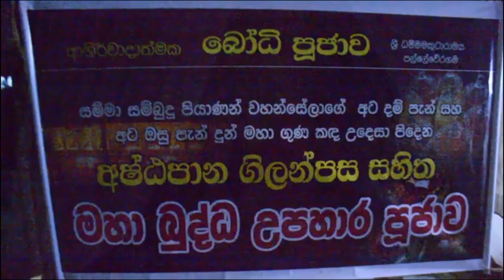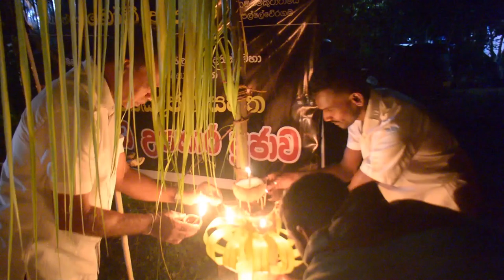ආශිර්වාදාත්මක බෝධි පූජා 07/Ashirwada Bodhi Puja 07